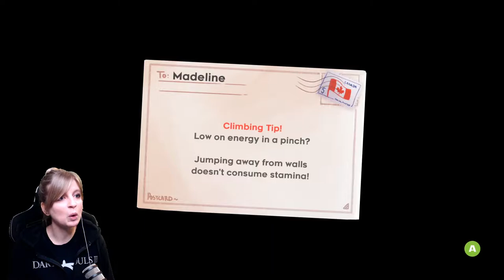CELESTE // Part 5 - Blown Away // Golden Ridge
'DontRachQuit' theme song by the wonderful Xyxios!